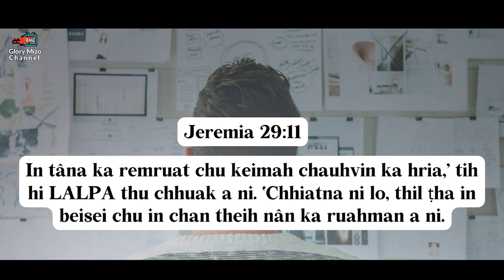NI TIN ISUA NEN #258 | Pathian Lalram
Daily Devotional